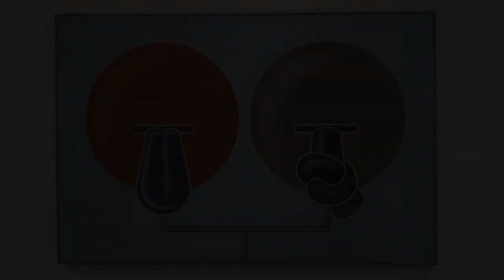LESLIE KERR IN THE SIXTIES AT THE LANDING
A film by Eric Minh Swenson. (Film number one-thousand three hundred and one in the series.)